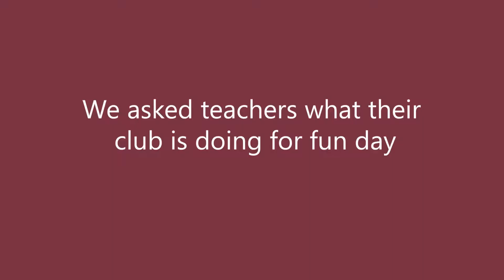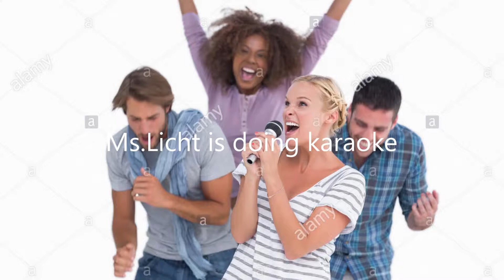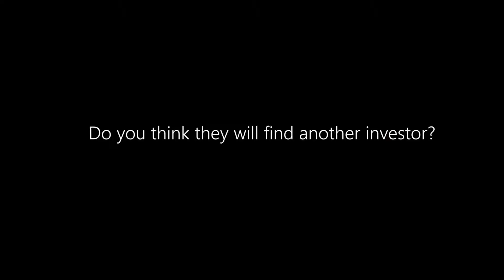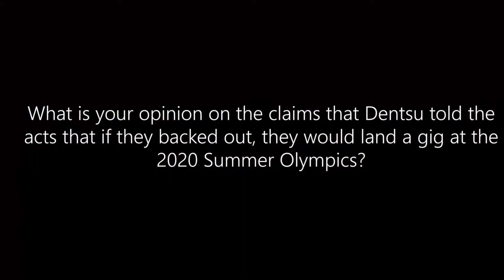Episode 5 23 19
This week we have our usual segments plus two stories. The stories are featuring the White Squirrel Festival and a play review of The Mystery of Edwin Drood.